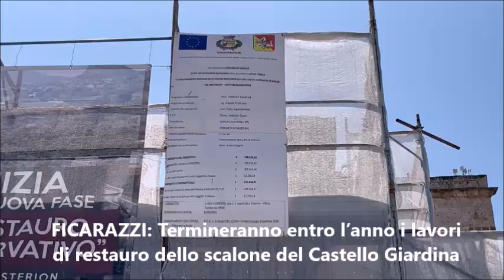Pungolo News – TG Mercoledì 28 Giugno 2023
SOMMARIO:
BAGHERIA: Tempi rispettati in via Lanza per lavori di messa in posa dei tubi per la metanizzazione
BAGHERIA: Al via gli spettacoli a villa Cutò. Oggi saggio dell’A.S.D. Dance Art
REGIONE: Contributi per danni subiti in conseguenza degli eventi calamitosi
SOCIETÀ: Aumento nelle pensioni e arretrati legati all’aumento del trattamento minimo e della 14°
SANTA FLAVIA: Servizio domenicale raccolta rifiuti delle attività commerciali
FICARAZZI: Termineranno entro l’anno i lavori di restauro dello scalone del Castello Giardina